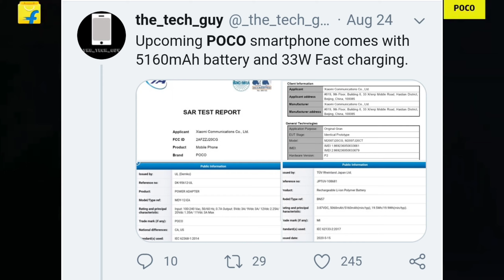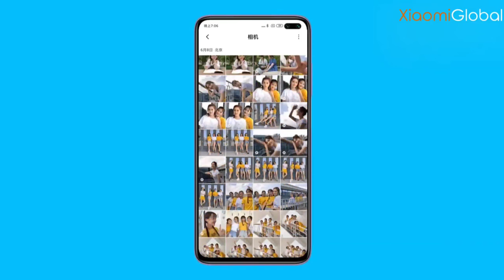POCO X3 - Confirm Specifications | Price In India | Launch Date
Poco x3,
Pocox3,
Poco,
Pocophone,
Poco x3 specs,
Poco x3 performance,
Poco x3 camera,
Poco x3 display,
Poco x3 unbox,
Poco x3 launch date in India,
Poco x3 launch date,
Poco x3 india launch,
Poco x3 official video,
Poco x3 hands on,
91technical,
Poco x3 in india,
upcoming smartphones in 20000,
Poco x3 launch in india,
Poco unboxing,
Poco new mobile,